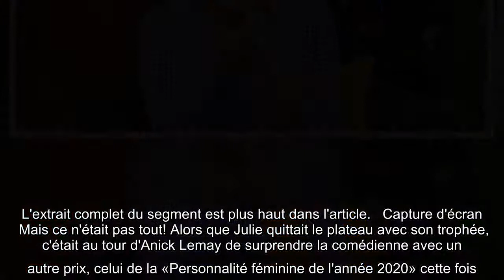✅ Touchée, Julie Le Breton remporte deux trophées Artis